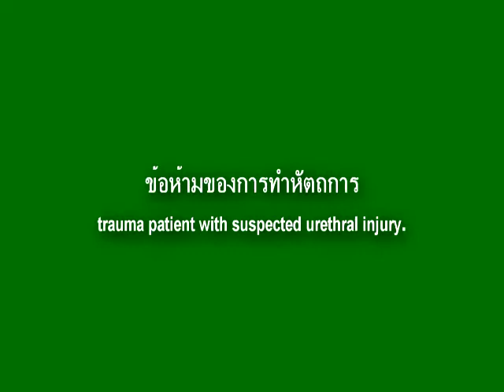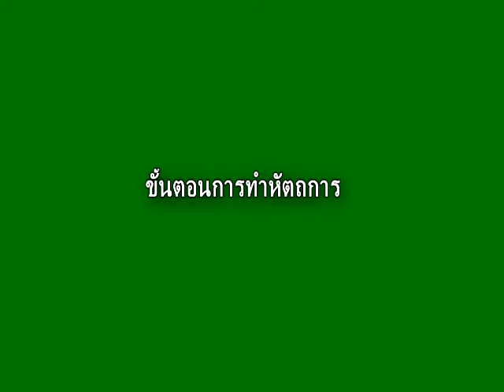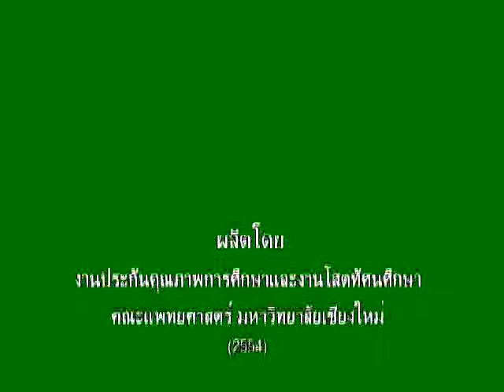Urethral Catheterization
การใส่สายสวนปัสสาวะ อ.ศิวัฒน์ uro surg med cmu
วัตถุประสงค์เพื่อการศึกษาเท่านั้น ห้ามนำไปใช้เพื่อวัตถุประสงค์อื่นๆ
Copyright by Faculty of Medicine, Chiang Mai University